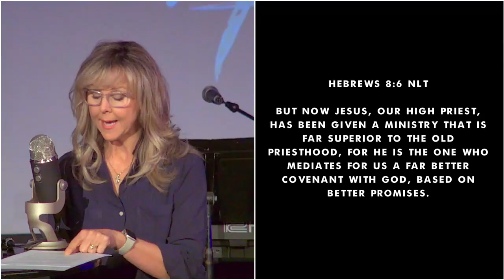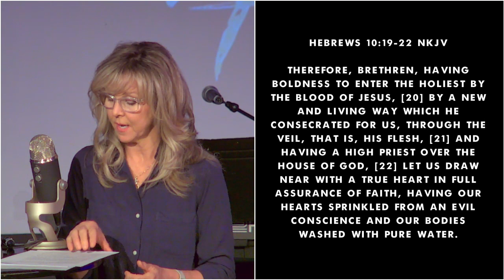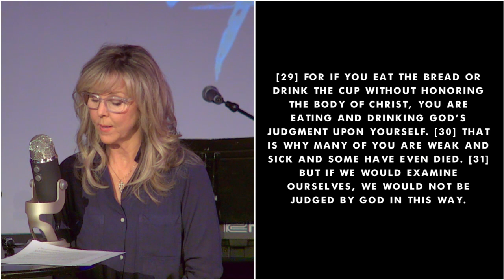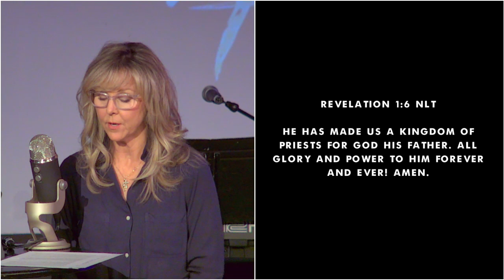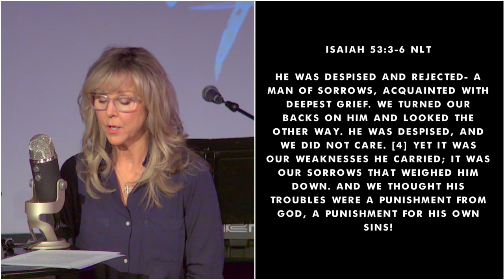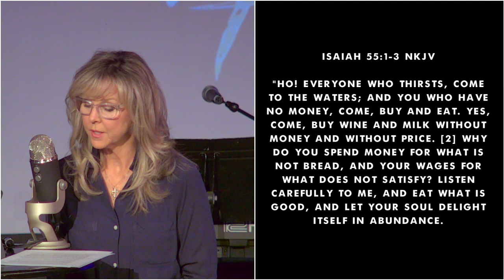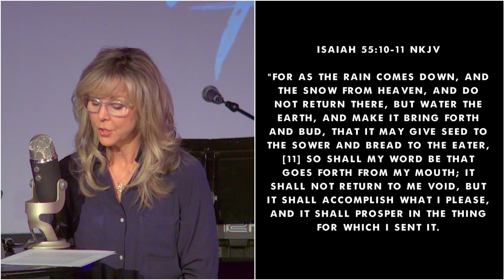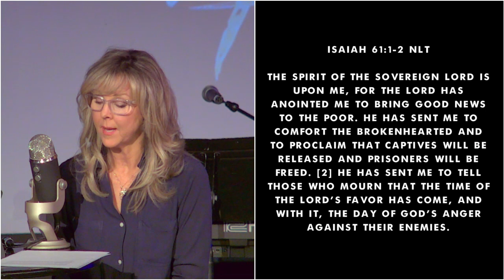"The New Priesthood" - Hebrews Pt 23 | WED 10-11-23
Hebrews 7

Pastor Tom and Laurie continue this incredible series, tackling the amazing book of Hebrews in this interactive, podcast-style format! There is so much rich information in there to glean and apply to your Christian walk! Be sure to let others know and share this with family and friends.

Have a prayer request? Is this your first time with us? We’d love to connect with you! Please fill out a digital connection card. Digital Connect Card

Giving is an act of worship and we thank you for your faithfulness. You can give securely online at Website Giving Page

Church app available in all app stores!

All videos used under purchase and streaming license agreements.

All Songs and Lyrics Are Used By Permission.